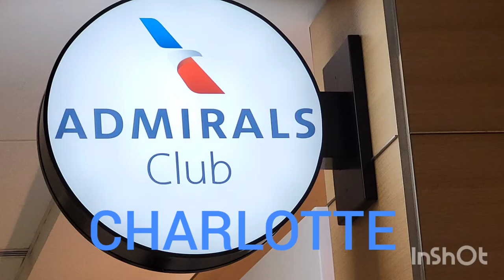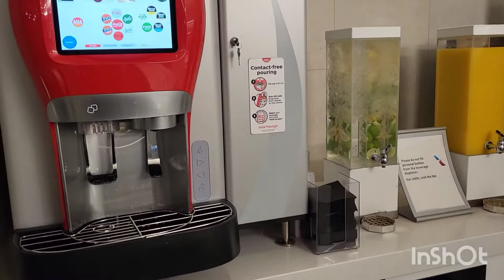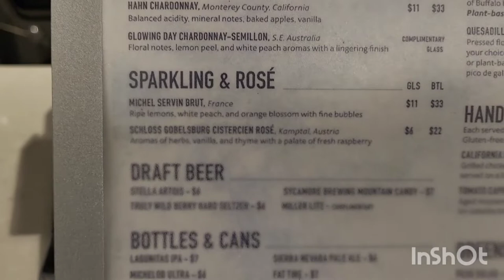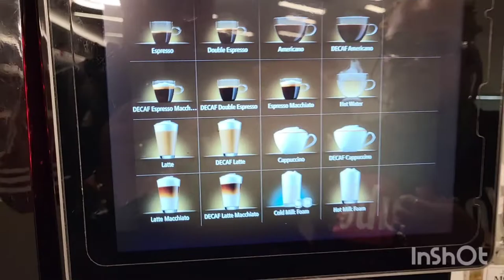American Airlines Admirals Club. Charlotte & Tampa Airports.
American Air Lines Admiral Club in Tampa Florida & Charlotte NC. Both gets a thumbs up. This is a lounge for Airport travel you must be a member or pay $60 pp.
Some free drinks liquor & beer.